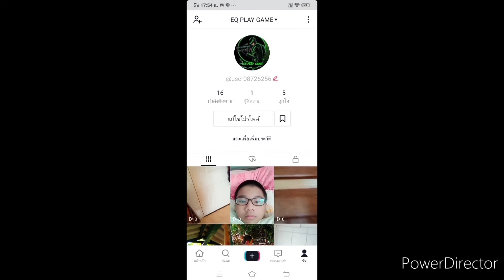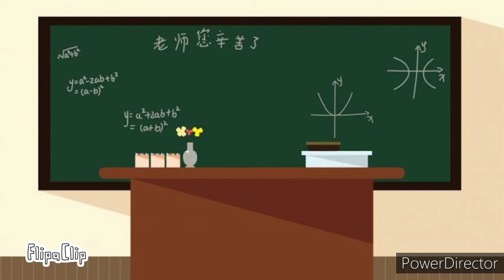วัดดวงซวยของโรงเรียนวัดใหม่ผดุงเขต